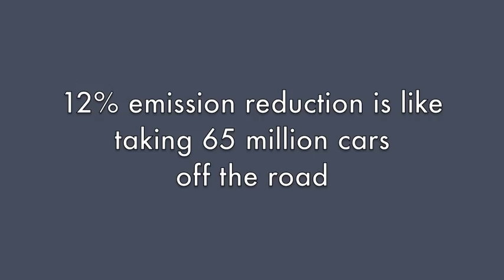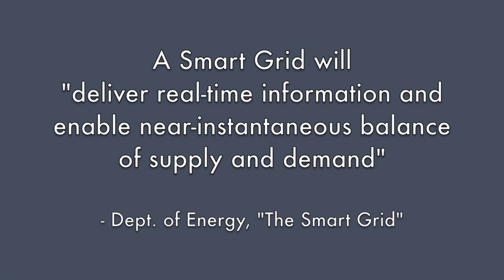Smart Grid Innovations in the Natl. Broadband Plan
Nick Sinai headed up the team that looked at Energy and the Environment on the National Broadband Task Force.  He talks about the potential that Smart Grid technology has to change how Americans use energy.

(Public Domain)